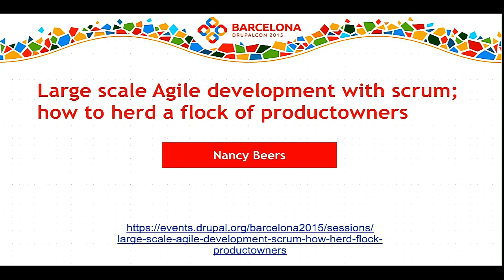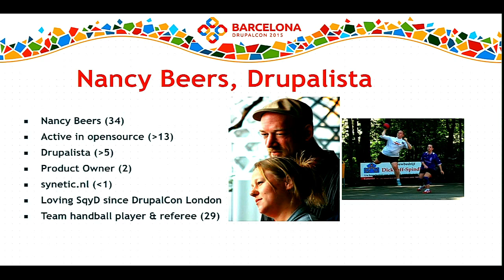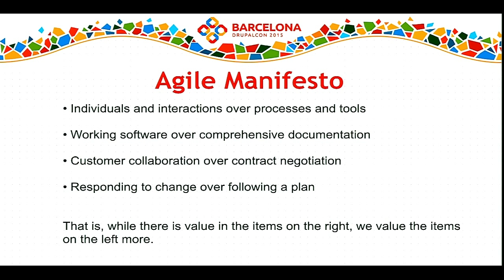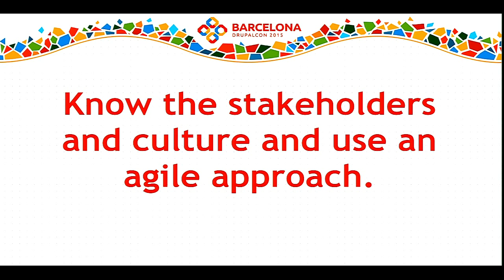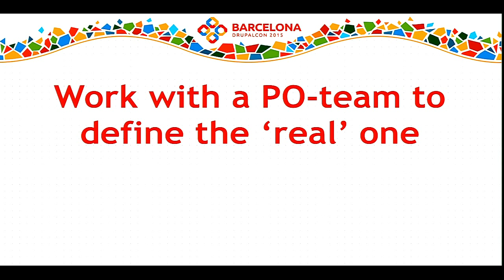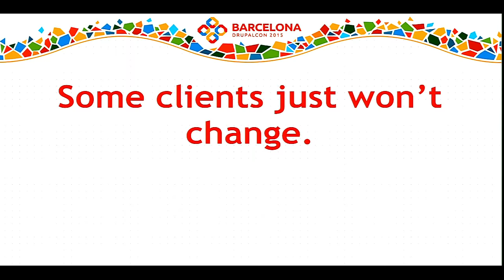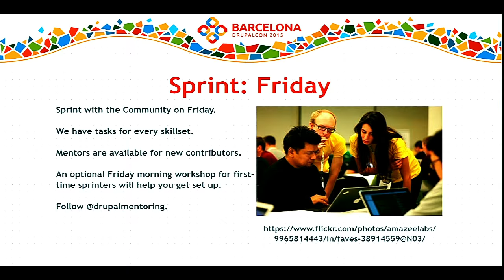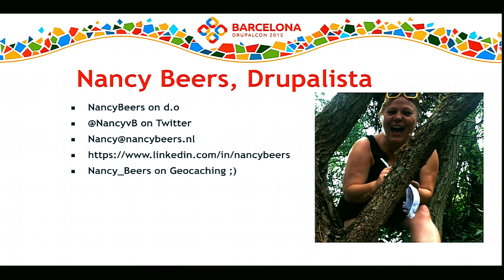DrupalCon Barcelona 2015: Large scale Agile development with Scrum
I am a proponent of the Agile Manifesto and believe that combined with Scrum development it is the way to get the best out of your team. With this I have been able to deliver the most business value of the Drupal project to my customers. I did encounter some challenges when it came to larger projects.

Scrum determines that there is a single product owner, a single scrummaster and a single team. With bigger customers and projects comes larger and/or more teams on both sides.

It's an Illusion to think there is a single wringable neck (definition of a product owner in Scrum) in a 2000+ people company who is responsible for the business value of the product. So what if the product owner doesn't excist?

Is it the most logical choice to only have product owners on the client side?

This presentation will give you an overview of different methologies and some of my experiences with scaling Scrum.Target audience is the experienced scrum master, product owner or project manager with some basic Scrum knowledge.